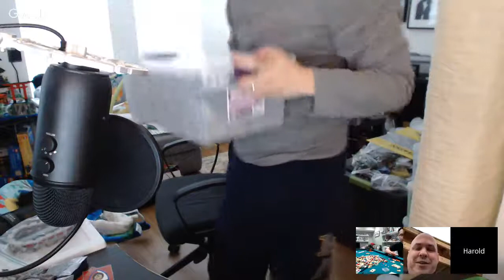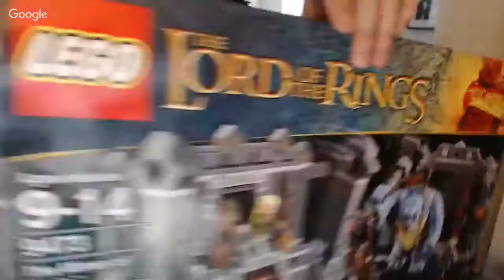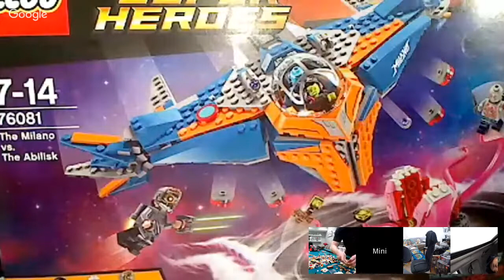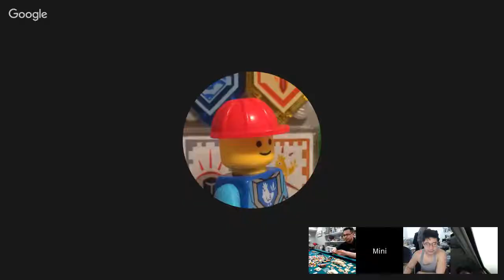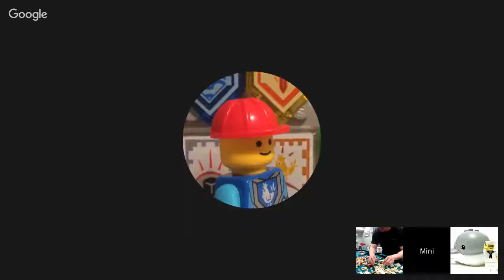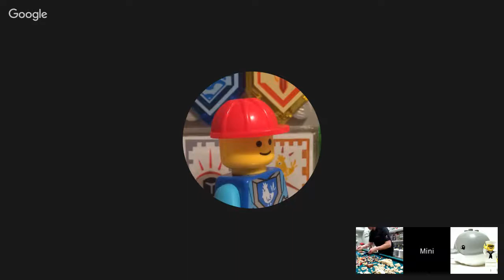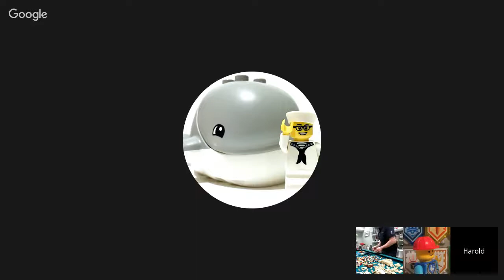Hangout with BA #92 - Post Philly Sort - Apr 26, 2017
Guests: NoMoreBricks, Cool Kid Bricks, Mini Bricks, MDBrick MD